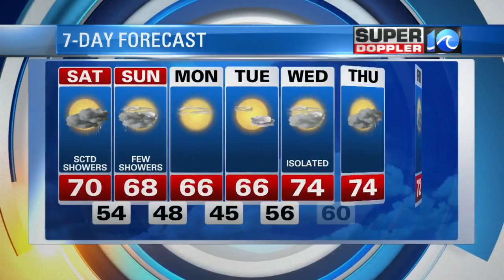Saturday AM 5/6 Super Doppler 10 Forecast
Saturday AM Forecast with Meterologist Deitra Tate